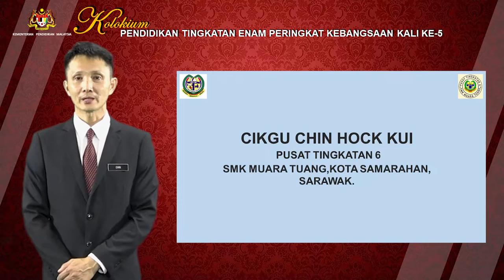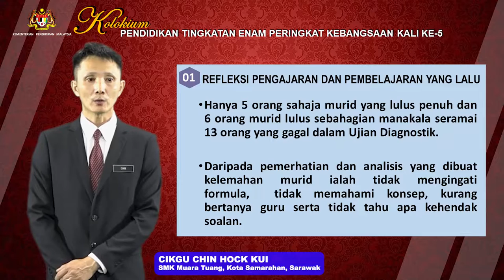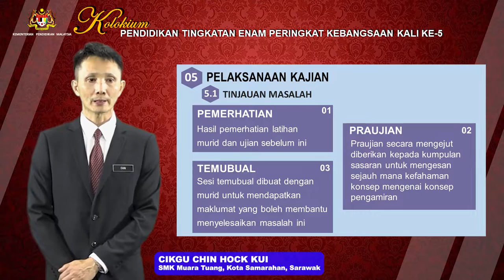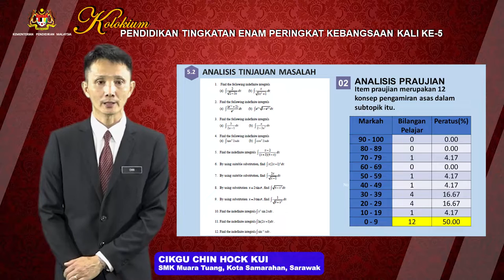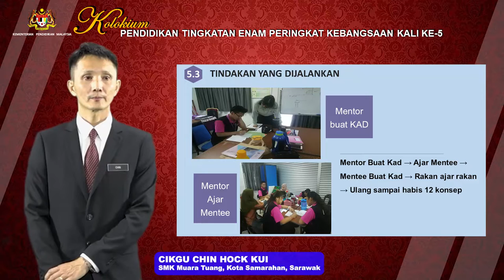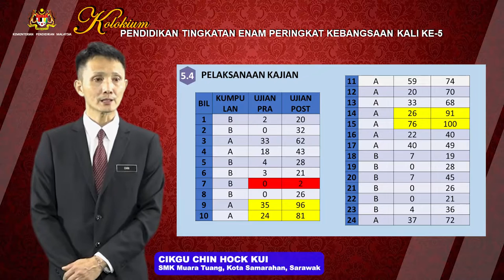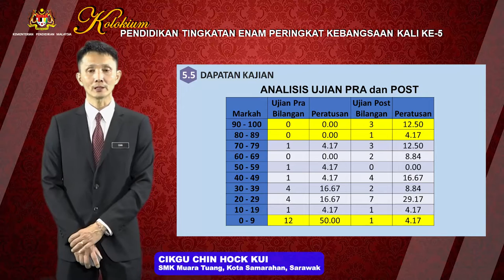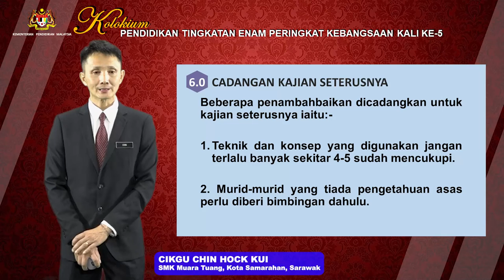S3S1 P4 Cikgu Chin Hock Kui SARAWAK